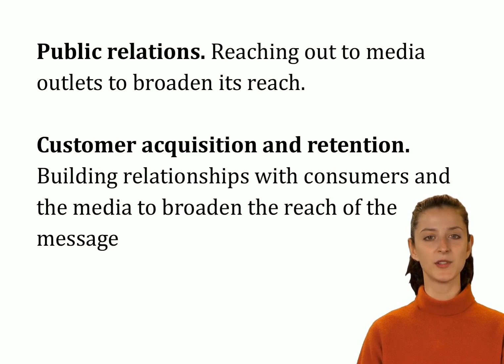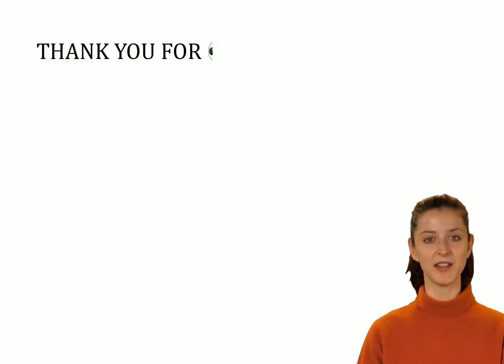What is marketing?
Marketing is defined as encompassing all the promotional strategies a company uses to attract potential customers to its product

These often include:

Market research. Conducting market research to understand a company’s target audience.

Advertising and promotion. Advertising its product to consumers or other businesses, or hiring an advertising agency that will create a campaign that aligns with its goals.

Social media strategy. Promoting products or services on social media.

Public relations. Reaching out to media outlets to broaden its reach.

Customer acquisition and retention. Building relationships with consumers and the media to broaden the reach of the message

While the end goal is to sell products or services, marketing is about much more than that final click or swipe to buy. It’s about creating lasting relationships with customers and positioning a brand or product in the public consciousness.